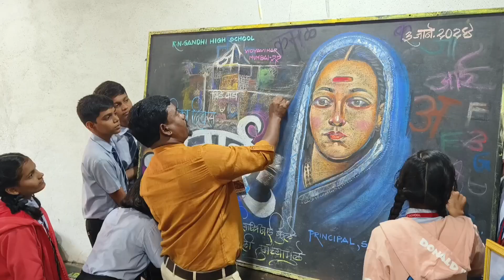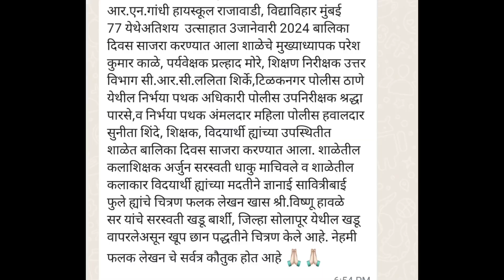R.N. GANDHI HIGH SCHOOL VIDYAVIHAR MUMBAI 77 बालिका दिवस साजरा 2024